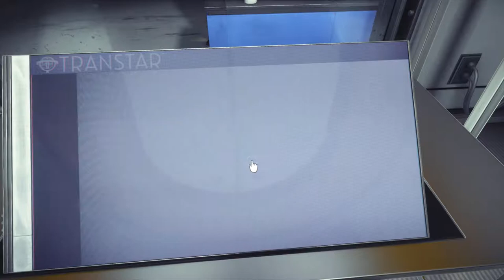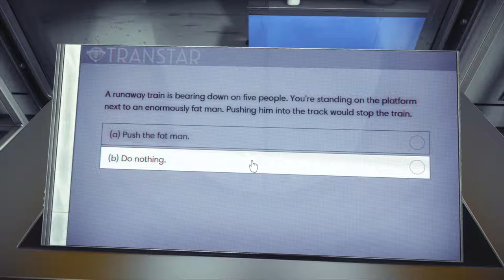Prey Demo: Opening Hour PS4 PRO Gameplay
What's up everybody! Sir Hatchet here with the demo for the upcoming Prey game. I have no knowledge of this series and i have no idea what the game is about.

= Donate if you must. Completely up to you but highly appreciated.

Prey is an upcoming first-person action-adventure video game developed by Arkane Studios and published by Bethesda Softworks. The game is scheduled for release in May 2017 for Microsoft Windows, PlayStation 4, and Xbox One.